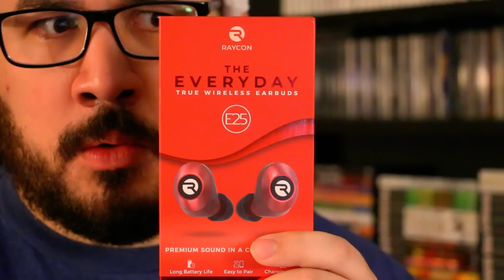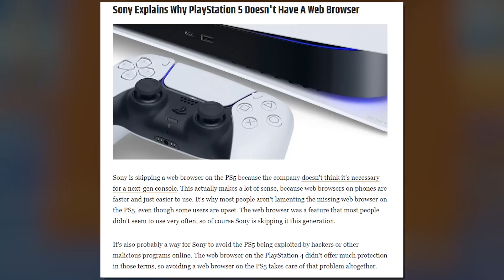Johnny vs. Astro's Playroom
Get the best discount of the year on Raycons!

In today's episode, I'm looking at the game you have no choice BUT to own when you eventually get your Playstation 5. Let's spend sometime look at Astro's Playroom!